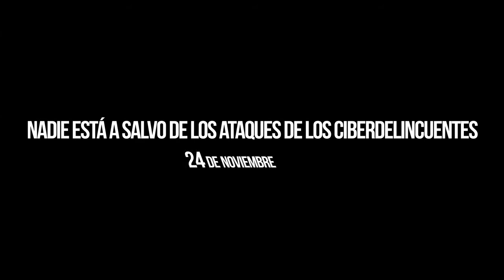LOS HOMBRES QUE SUSURRAN A LAS MAQUINAS , ANTONIO SALAS (BOOKTRAILER)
Descubre las luces y sombras de tu nueva vida en esta inquietante investigación de Antonio Salas en la que aprenderás cómo defenderte en la red.
Una red en la que todos estamos atrapados. Una red llena de mentiras.El satélite que estábamos a punto de hackear pasaría sobre nosotros a las 5:17 a.m. Forcé lavista intentando lo calizarlo entre las estrellas. El hacker había comenzado su investigaciónfabricándose un palo de escoba y unos radios de bicicleta. Después perfeccionó el sistemacon una antena direccional y un conector específico.—Esto nos calcula el efecto doppler…Falta 1 minuto y 30 segundos…Pasará a 875 kilómetros de altitud y a 7.430 kilómetros porhora…Va a aparecer justo por allí—me dijo mientras señalaba con el dedo algún punto enel horizonte, sin dejar de teclear comandos para mí indescifrables, y susurraba a la máquinacomo el amante que intenta seducir a su amada.Conecté la cámara de vídeo para grabar el instante en el que rompía la seguridad delsatélite e interceptaba sus comunicaciones…—Ya estamos dentro…Mientras te sientes seguro en la intimidad de tu cuarto, o con tu teléfono móvil en el bolsillo,se producen un millón y medio de ataques informáticos al día. La mayoría de nuestrosteléfonos y ordenadores ya están infectados.